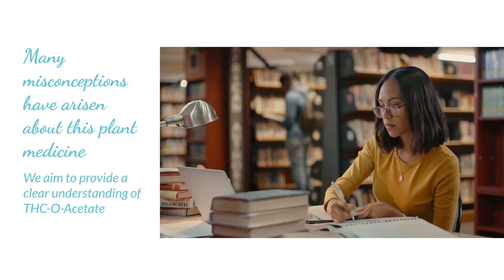THCO video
Join us as we demystify the buzz around THC-O-acetate in our latest video - 'THC-O-Acetate: Myth Vs. Reality'. Guided by research led by the University of Buffalo, we aim to clarify the false psychedelic claims associated with this unique cannabinoid. Don't miss our in-depth analysis on the emergence of THC-O-acetate, its context within the grey market of cannabis products, and the significance of the study's findings. We also explore the broader landscape of cannabinoids, emphasizing their potential benefits and the importance of transparency within the market. Knowledge is power, and we're here to empower you. THC-O